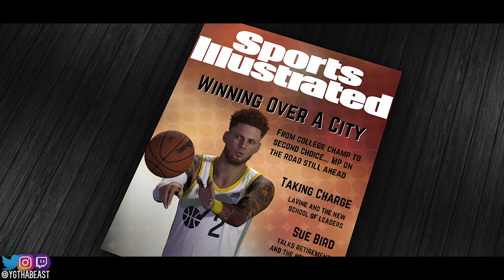DEUCE ALL STAR PERFORMANCE GETS HIM ON THE COVER OF NBA 2K24! NBA 2K23 MyCAREER #6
Deuce gets an invite to the NBA All Star Game! This is definitely weird considering most of the Utah Jazz fans are really a fan of him. Not only that but he teams up with Zion Williamson coming off injury looking to make an impact with New Orleans. Thanks for all the love and support on the channel!